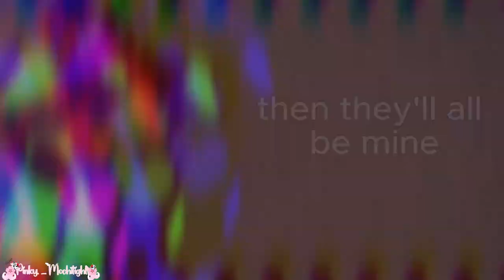SFM OC - Wozwald Animation / (my oc backstory)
ღღ‿‿‿‿‿‿‿‿‿‿‿‿‿‿‿‿‿ೄྀ࿐ ˊˎ-

╰┈➤  Enjoy little Short Video i don't to make i just like '' no what make it short why not)

ღ‿‿‿‿‿‿‿‿‿‿‿‿‿

ღ‿‿‿‿‿‿‿‿‿‿‿‿‿

ღღ‿‿‿‿‿‿‿‿‿‿‿‿‿‿‿‿‿‿ೄྀ࿐ ˊˎ-

ღღ‿‿‿‿‿‿‿‿‿‿‿‿‿‿‿‿‿ೄྀ࿐ ˊˎ-